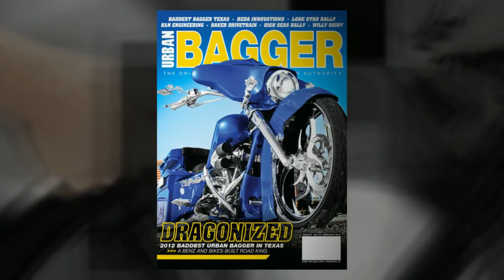2013 February Urban Bagger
Sneak preview of what's inside of the 2013